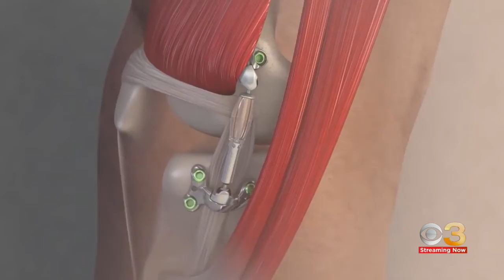Shock absorber for knee could help relive pain for those who suffer with osteoarthritis